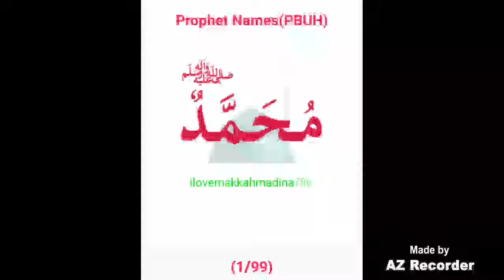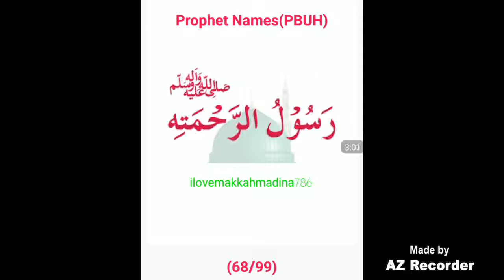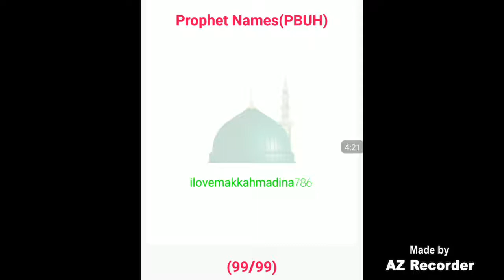Hazrat Muhammad S.A.W.W ke pyare naam ism e grami mubarik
Aap Hazoor akram P.B.U.H names mubarak mulaehza farmaey and shair it... ♥♥♥